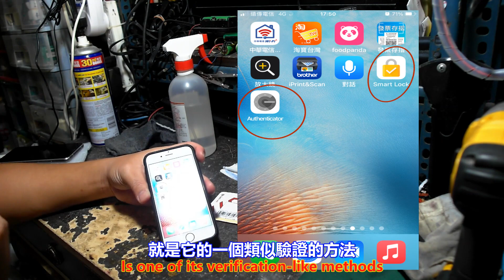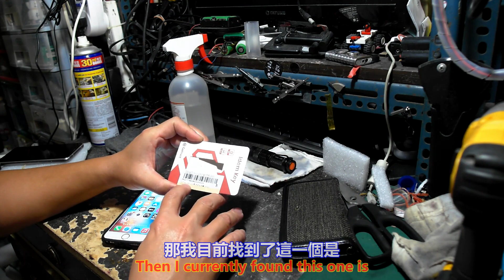Google Youube FB 帳號安全性 USB安全金鑰篇 Part 1。中文 英文 雙字幕 內嵌影片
Google Youube FB account Security USB Security Key Part 1.Embedded video with Chinese and English dual subtitles

過程影片：

youtube 影片：Google Youube FB 帳號安全性 USB安全金鑰篇 Part 1。中文 英文 雙字幕 內嵌影片

bilibili 影片：Google Youube FB 帳號安全性 USB安全金鑰篇 Part 1。中文 英文 雙字幕 內嵌影片

土豆網 youku 影片：

連結-建生工坊 高雄 - 2023年 第04篇 - Google Youube FB 帳號安全性 USB安全金鑰篇 ( 影片過程 ) - 製作紀錄-服務資訊

2023年04月07日，開始使用：On April 07, 2023, it will be used.。

2023年8月31日 14:00，網站關閉。2023年04月07日，文章不再更新：At 14:00 on August 31, 2023, the website will be closed. April 07, 2023, the article will no longer be updated。

1、技術、服務、創作：Technology service creation

2、萬物買賣、拍賣、競標區：All things trading, auction, bidding area

3、出租資訊：Rental information

4、模擬城市 Cities Skylines 都市 天際線 遊戲分享：SimCity Cities Skylines Cities Skylines Game Share

1、露天拍賣：open air auction

2、奇摩拍賣：yahoo auction